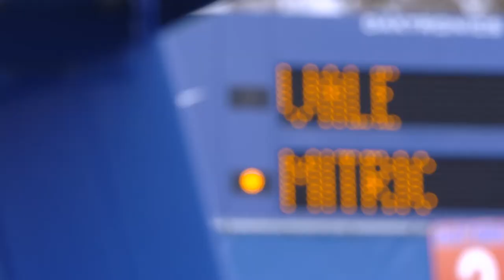Men's Tennis Hype Video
A Gator Men's Tennis hype video I produced to kick off their season. It was posted on the Gator Men's tennis Instagram, Facebook and Twitter accounts.